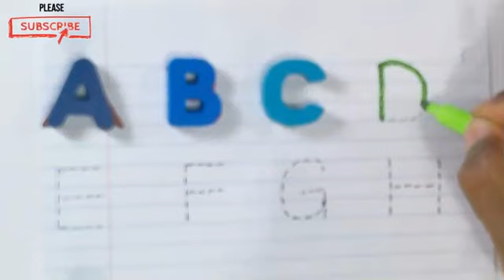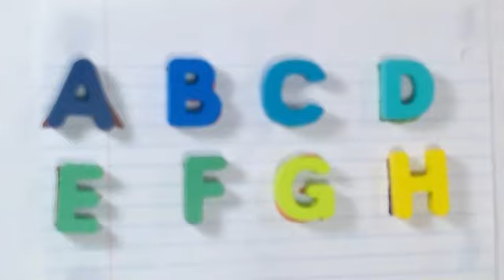ABC For Kids | Learn ABC for Toddlers | Learn ABC for Preschool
Writing ABC For Kids - Alphabet Letter Sounds & Words for Kindergarten - Kids ABC Learning -  Learn to write and say the alphabet in english. Fun ABC For Kids activity. With this alphabet chart you will learn letter sounds & new words for each letter of the alphabet. Kids ABC Phonics activity.

Learn the alphabet in english

Letter A Letter B Letter C Letter D Letter E Letter F Letter G Letter H Letter I Letter J Letter K Letter l Letter M Letter N Letter O Letter P Letter Q Letter R Letter S Letter T Letter U Letter V Letter W Letter Letter Y Letter Z